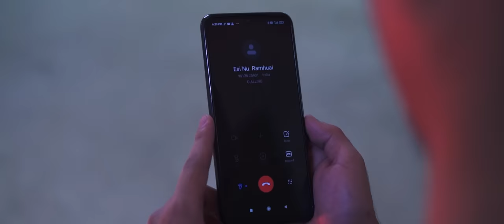OOZE - I CUTE LUTUK ( OFFICIAL MUSIC VIDEO )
Words & Tune - Ooze
B.O.G Records
Thatea Ralte Videography

Special thanks
Tluangtea Night Wolves

Ka hla hi channel dang atanga upload phal a ni lo.